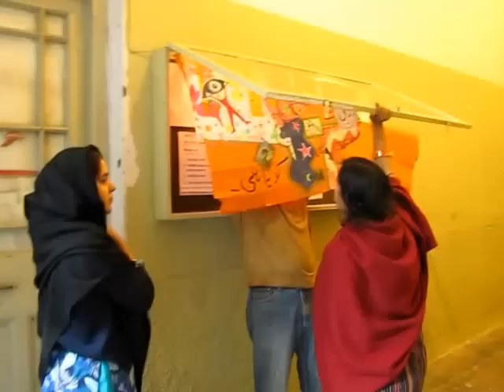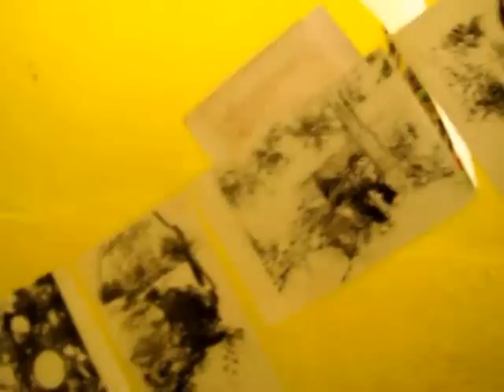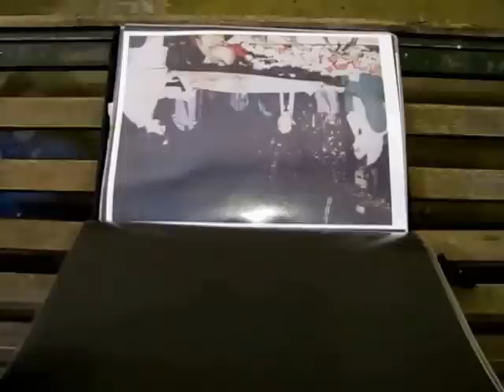bugiandassociates in National college of Arts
National College of Arts Lahore Pakistan-This is also Pakistan